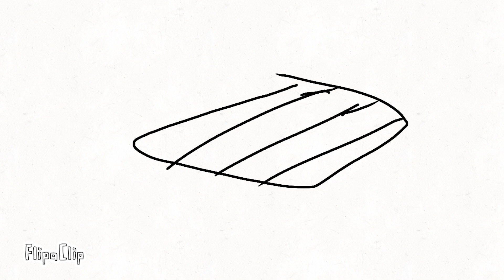The amog us song